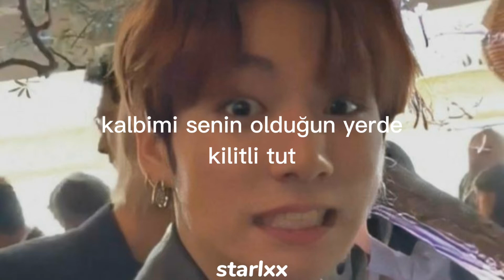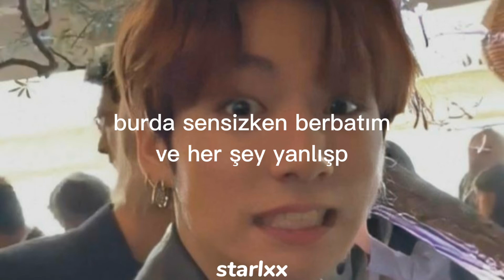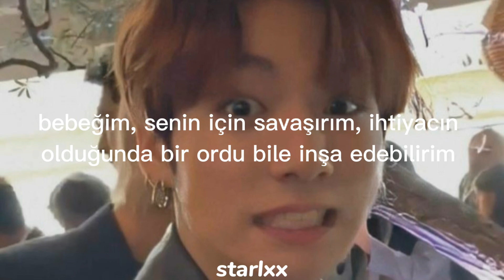wonho - losing you // türkçe çeviri